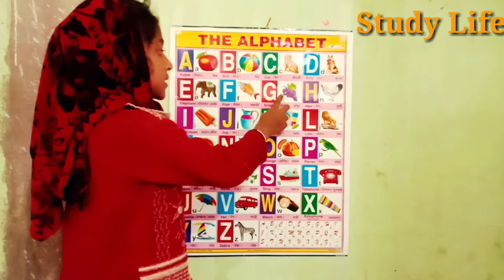Abcd For Children in phonic song,English Alphabet,A for apple,K se kabutar,abcd song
kid song
abcd abcd
kids abcd song
alphabets song
rhymes abcd
abcdefgh
a to z abcd
learning abcd
phonic song
kartoon song
rhymes song
abcd abcd abcd
a b c d e f g
abcd song
Study Life